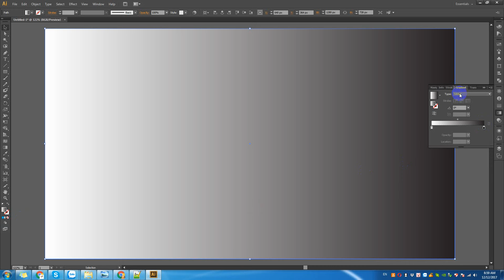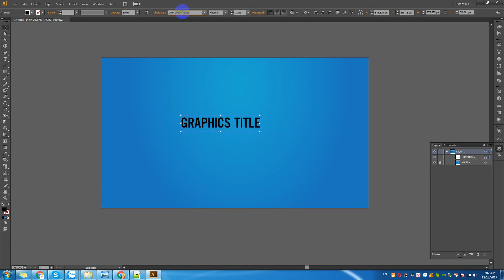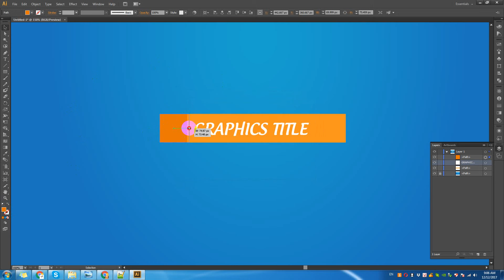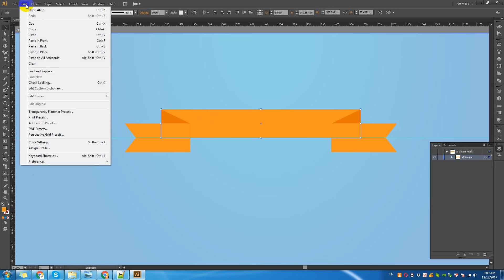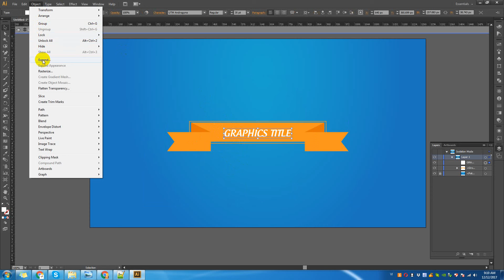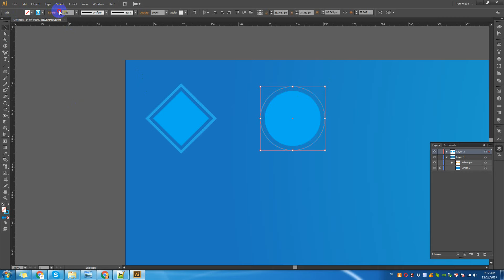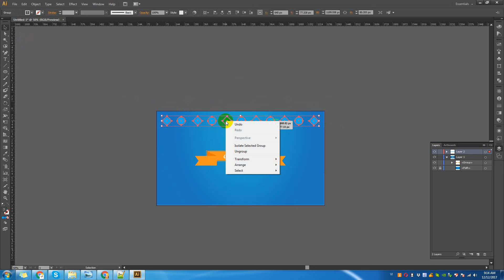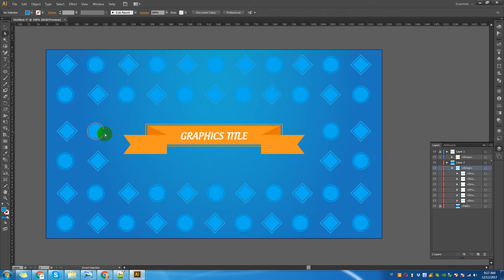Adobe Illustrator Tutorial: Create Graphic Titles & Design Label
In today's Adobe Illustrator tutorial I'm going to show you how to create Graphic Titles & Design Label. Usually text styles like this would be lettered by hand, but in this tutorial I'll share some secrets on how you can still create cool looking typography by customising ready-made fonts with UTM Androgyne

Tutorial illustrator. Creative Design
Design by: Khanhnv24h
Hãy Subcribre Youtube Creative Design để cùng theo dõi nhé!